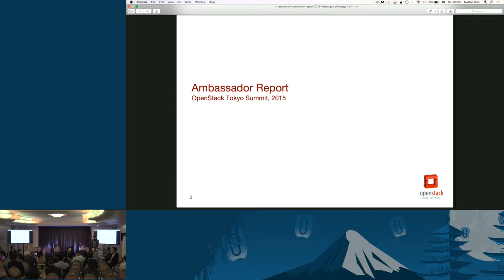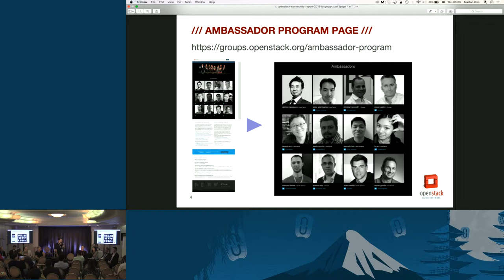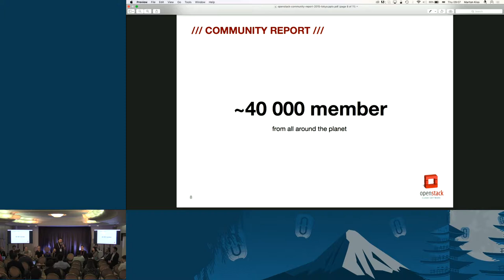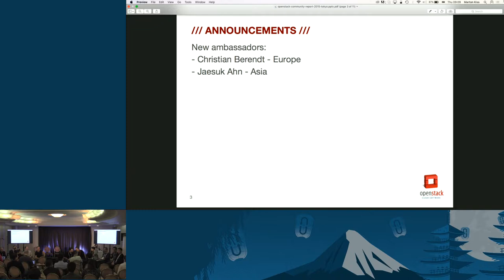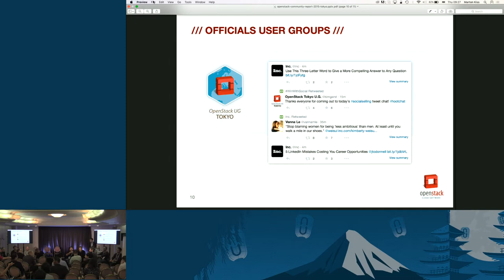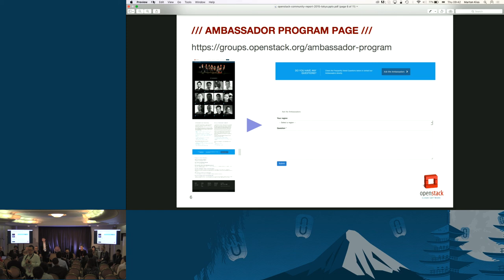Ambassador Community Report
OpenStack Ambassadors connect the user groups to the Foundation. They help initialize the groups and guide them to grow. Ambassadors can give feedback about all the OpenStack community.

Ambassadors launch some actions during the last release cycle:

- OpenStack community report
    - What is the size of the community
    - Global and regional trends
    - Introduce new groups, leaders

- Speaker directory

- Recommended practices for starting and running communities

- Official group process